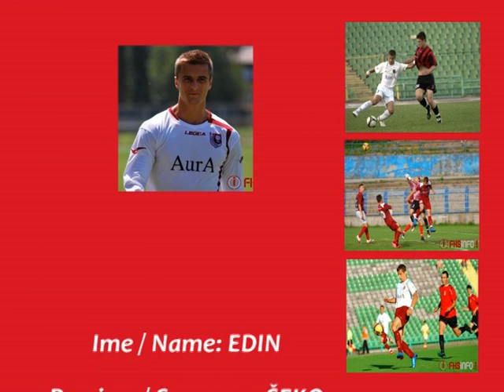Edin Šeko football player